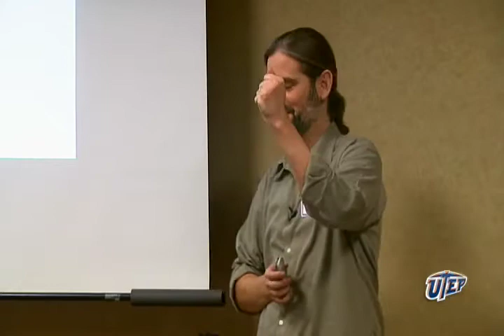Paul Silvia, PhD - How to Publish a Lot and Still Have a Life Pt 3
Paul Silvia (PhD 2001, University of Kansas) is an Associate Professor of Psychology at the University of North Carolina at Greensboro. He is the author of five books, including How to Write A Lot: A Practical Guide to Productive Academic Writing (2007), which has been translated into Spanish, Chinese, and Korean. He is currently a PI or Co-Investigator on three NIH grants, a father of two preschoolers, and a target of late-night pouncing by one cat.